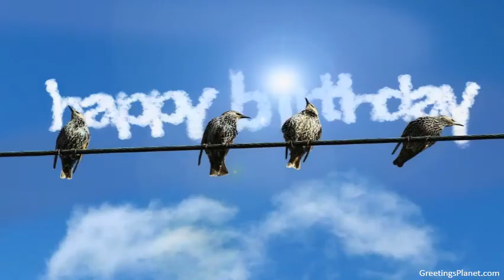Happy Birthday to Damodar